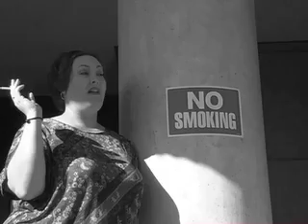Pie Justice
College campus security officers, Al LaMode and Mince Jones, enforce the "Three Strikes You're Pied" rule violation policy.